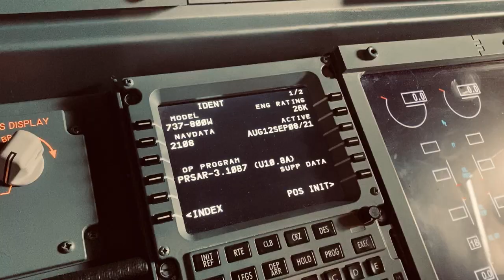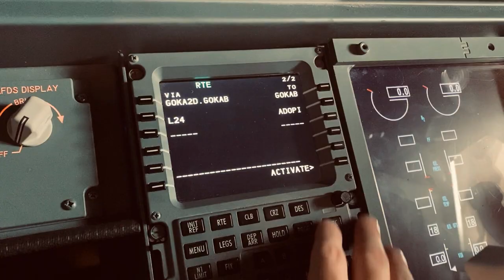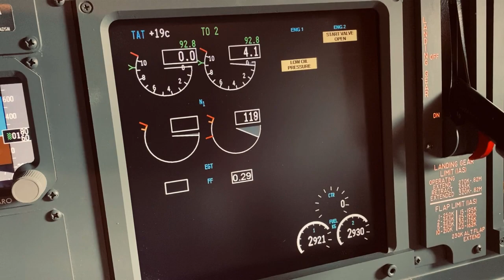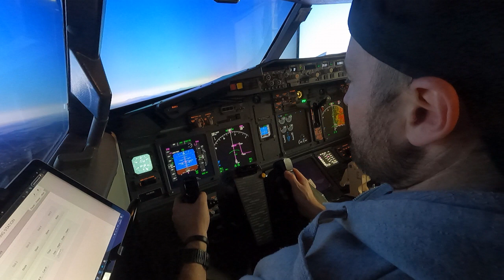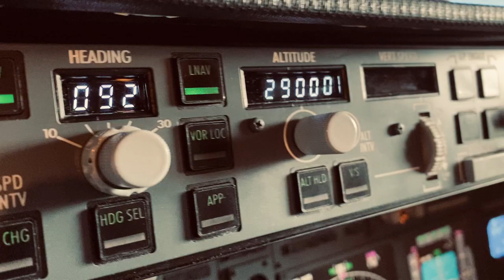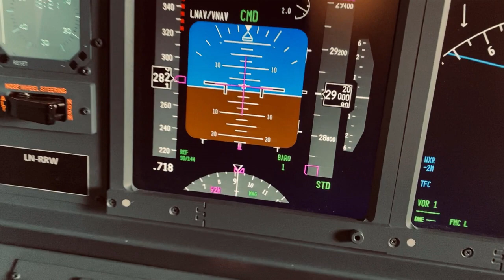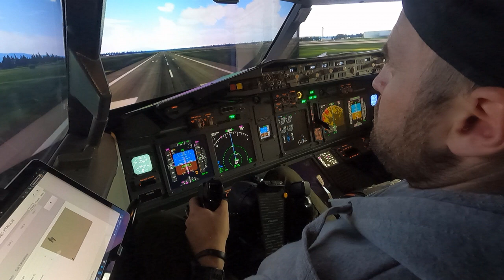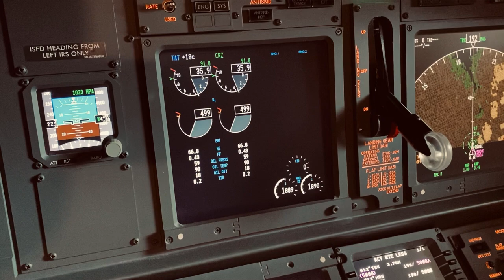Cockpit scenes | 737 simulator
Hi guys,

Just some scenes from a flight from ENBR (Bergen) to ENGM (Oslo). Do you want more of this type of videos?